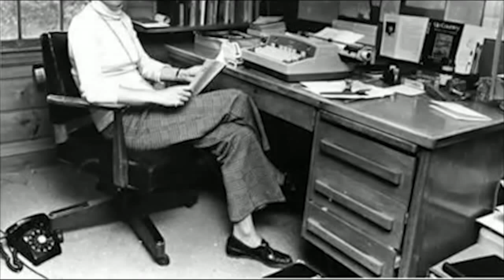Maxine Kumin After After After Love Poem Documentary